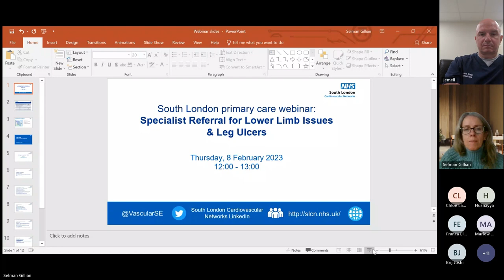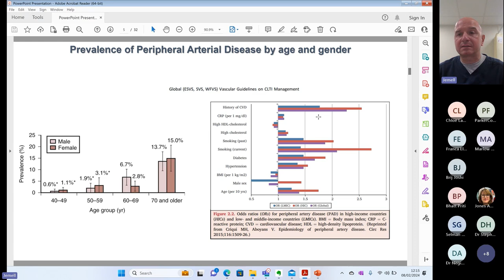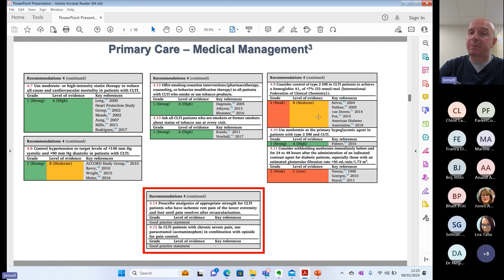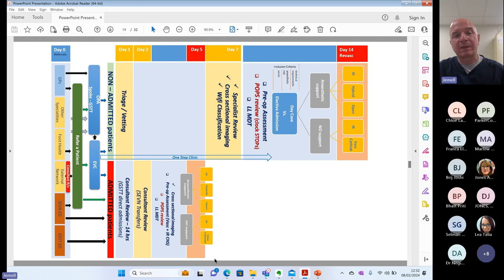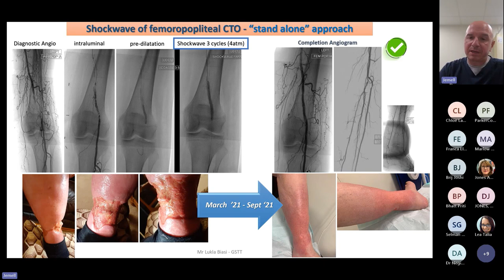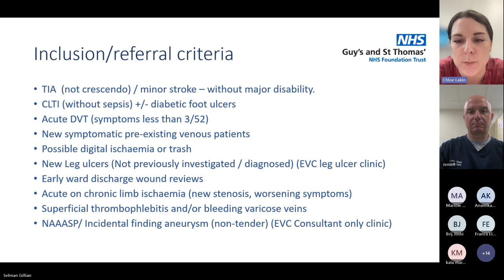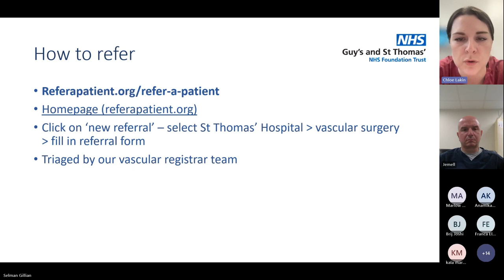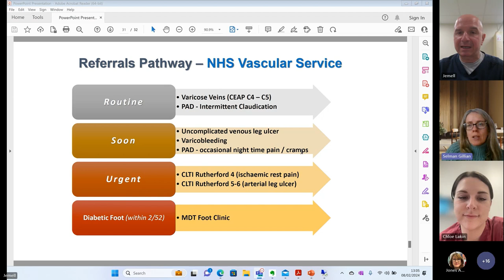Vascular in primary care: Lower limb and leg ulcers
The focus of this session is specialist vascular referrals for lower limb conditions and leg ulcers, led by Mr Lukla Biasi, Consultant Vascular Surgeon at Guy’s and St Thomas’ NHS Foundation Trust. Chloe Lakin, Clinical Nurse Specialist at Guy’s and St Thomas’, also presented on the GSTT emergency vascular clinic and referral process.